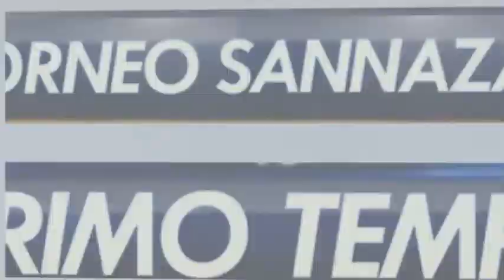Antidomo vs QDV